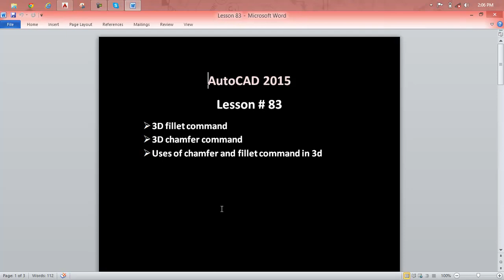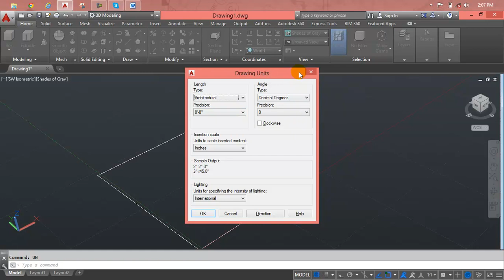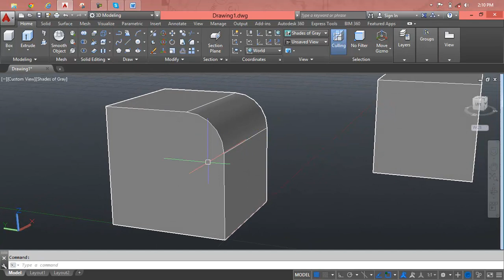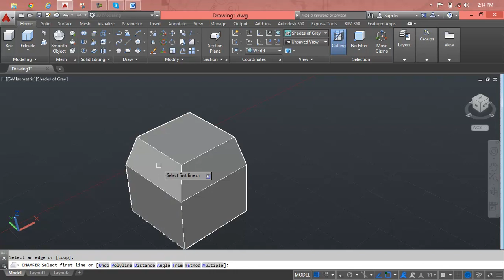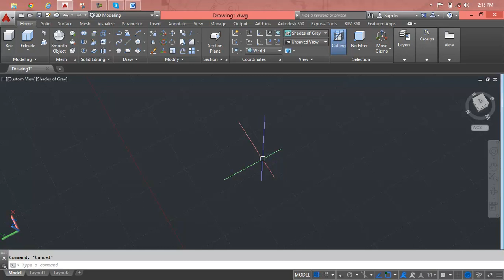AutoCAD Lesson 83